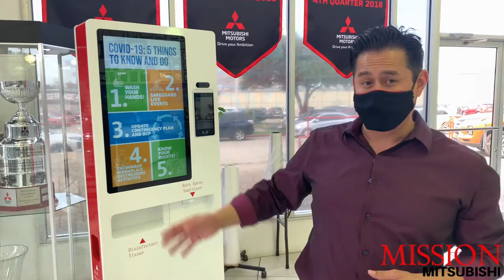COVID Kiosk (Safety First)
We value the health and safety of our customers. With our newest addition of a COVID-19 Kiosk, this will allow us to maintain a safe enviorment for both our employees and customers. Stay safe out there!